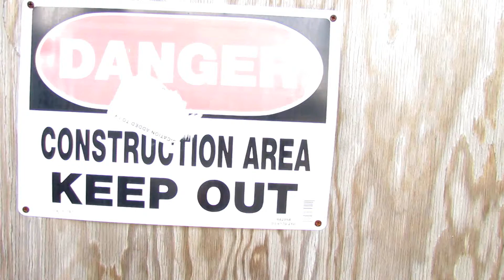Music mayhem (daily vlog #24)